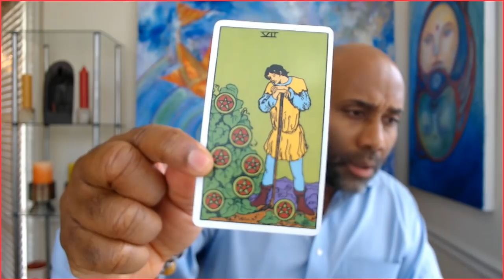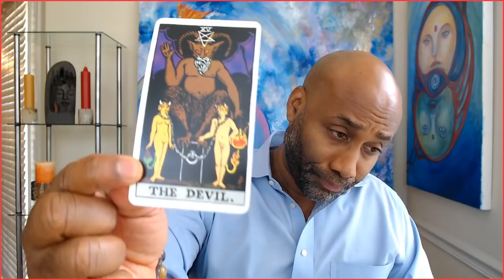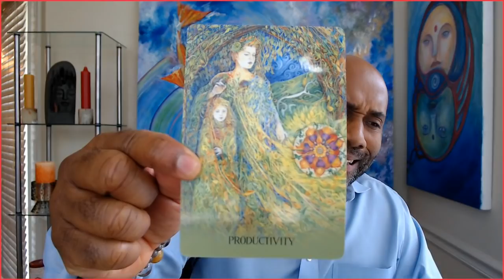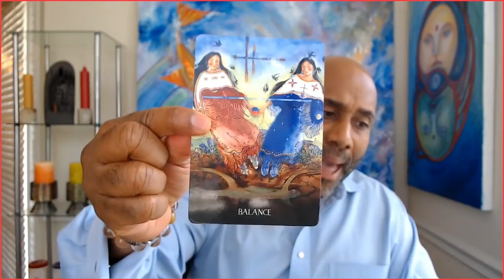Capricorn Weekly Love they're all obsessed with you !! Sept 8-14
Capricorn

Capricorn September 2019 Love and soul mate reading & Ex return love readings for your Sun, Moon, or rising Aries! It's your end of Capricorn 2019 ex return tarotscope overview reading. Angels, oracle cards, tarot and so much more!